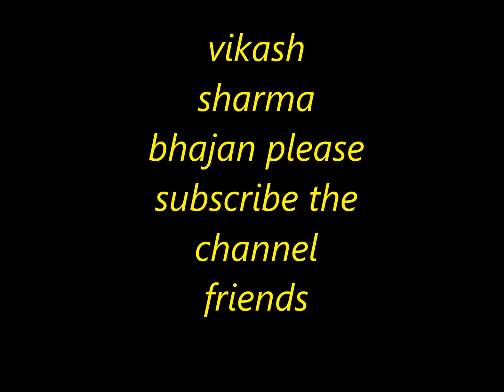mujhe charno se lagale by vikash sharma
singer vikash sharma music by pitu nandi album sath nibhana saanwra